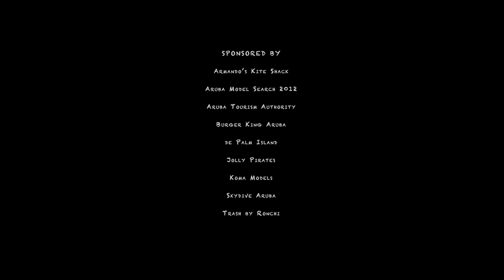Aruba by Justin Wu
Aruba - One Happy Island

Director Justin Wu sends the viewer through Aruba from sea to air passing the camera from local to local on a fun animated trip of a lifetime!

Production Assistants - John Croes & Paris Rasmijn
Special Thanks to the Ronchi de Cuba & all locals involved!

Bring Me Down/Living Easy Mash Up
Honeypot ft. Bryan Montero
Mashup Production by Bryan Montero